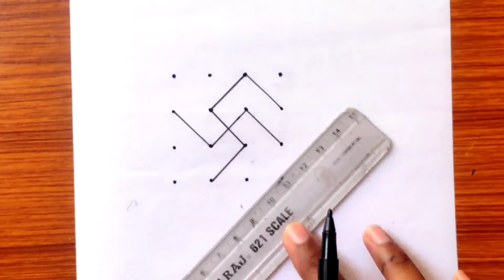dot drawing || dot kolam design || dot drawing easy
वीडियो को Like || Share जरूर करें।